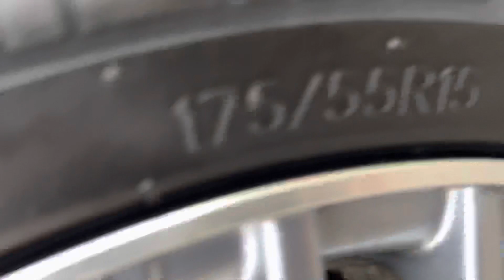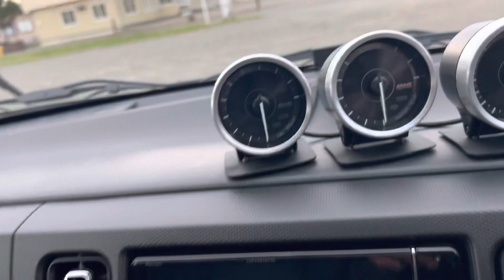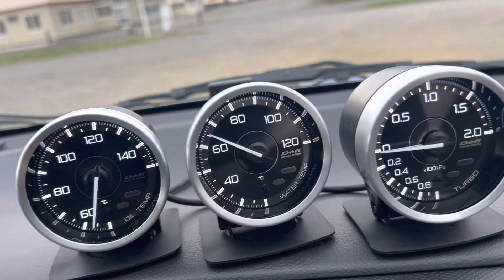嫁企画合同走行会2022第1回参加車両を改めて紹介その②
S660・アルトワークス・コペン・プレオ・Hobio君。途中までビート君が参加しました嫁企画合同走行会2022年度第1回の休憩地点（日高町新冠にありますサラブレッドロードにいかっぷ道の駅裏側駐車場）にて、S660チームに圧倒されながらも短い休憩時間の中もう一度撮影してみたその②です。①とかぶってしまうところもありますが、レギュラーメンバーさんと新しいメンバーさんの気になるポイントを私なりに、おさらいピックアップしました。

走行会メインレギュラーのYouTube「おやじワークス」さんが撮影配信されております。